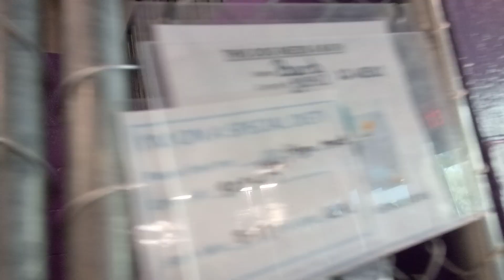Barb 5 Yr Old Pet ID 905417 Kennel 3 for HSSAZVID 20211220 154335